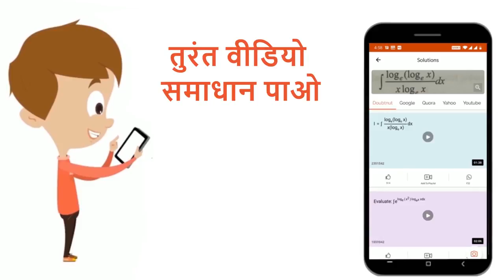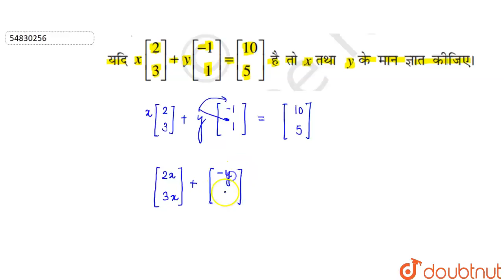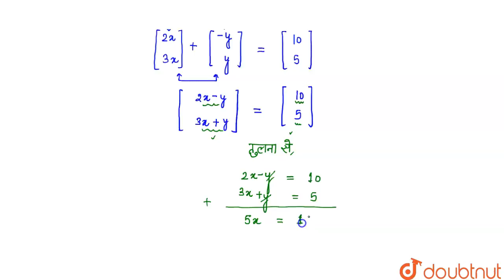यदि x[{:(2), (3):}] + y[{:(-1),(1):}]= [{:(10),(5):}] है तो x तथा y के मानज्ञात कीजिए| 12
यदि x[{:(2), (3):}] + y[{:(-1),(1):}]= [{:(10),(5):}] है तो x तथा y के मानज्ञात कीजिए |
Class: 12
Subject: MATHS
Chapter: आव्यूह
Board:UP Board

👉 Have Any Query? Ask Us.